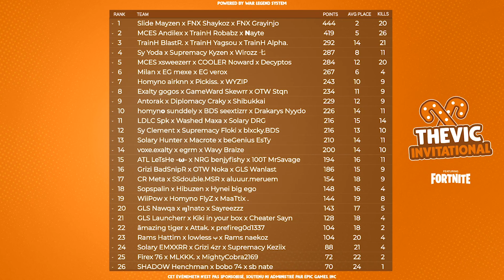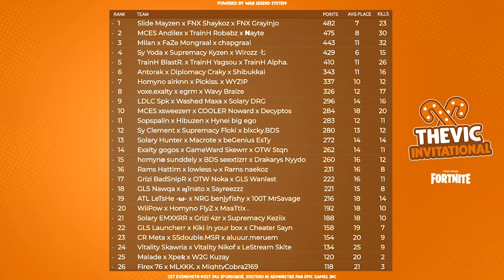ON FINIT TOP 3 DE LA THEVIC CUP !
Code créateur : YODOF j'accepte en amis 3 d'entre vous qui le mettent.